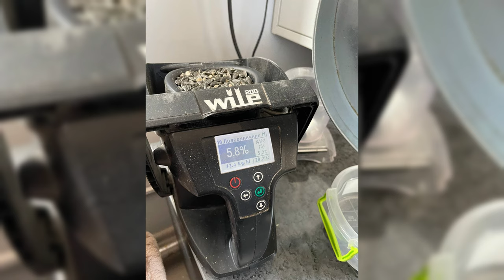2,1 т/га багато чи мало⁉️🌻по no-till суцільним висівом‼️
Посів соняшнику монодисковою сівалкою MULTISEM!